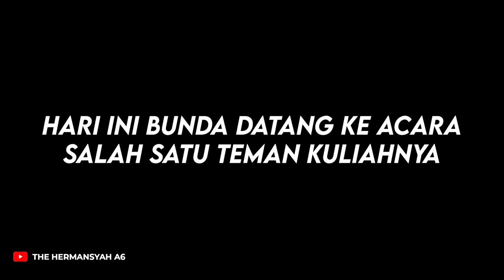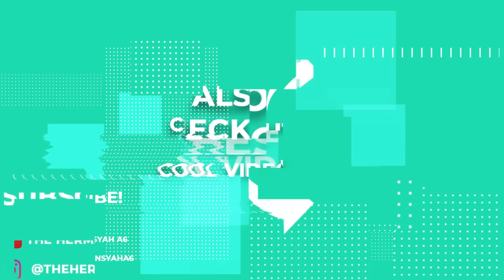ASHANTY AJAK SUSTER BARU PERTAMA KALI PERGI KE LUAR NEGRI! INI KEHEBOHAN PACKING PERSIAPAN THAILAND!